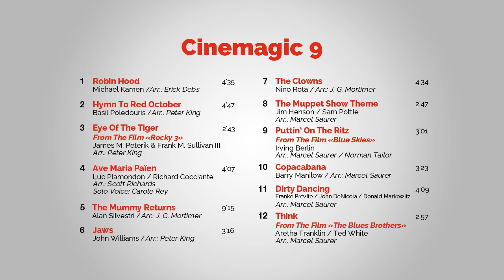Marc Reift - Robin Hood: Prince Of Thieves (Michael Kamen, Arr.: Erick Debs)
Robin Hood: Prince Of Thieves (Michael Kamen, Arr.: Erick Debs)

This music is published by Editions Marc Reift